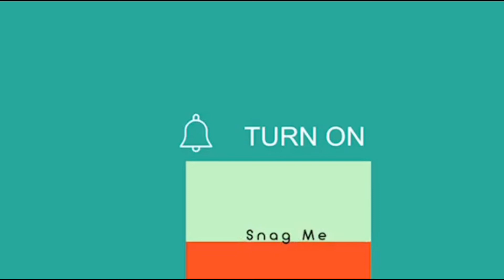Global Plaza Mexico Pampanga | Global Construct City Update November 2022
At mag comment po kayo kung ano pa gusto nyo development update na ma i feature natin dito sa pampanga at kung may resources tayo , pati sa ibang sa panig ng Pilipinas , tulad ng clark, manila , cebu atbp!!